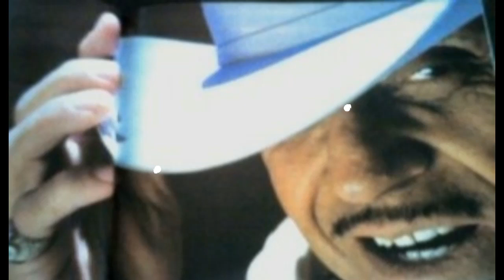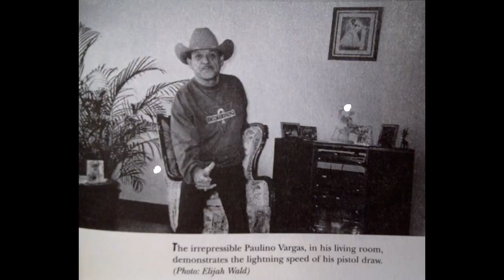CORAL NEGRO PAULINO VARGAS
UNA COMPOSICION ORIGINAL DE PAULINO VARGAS.